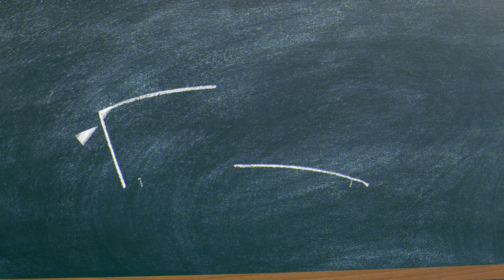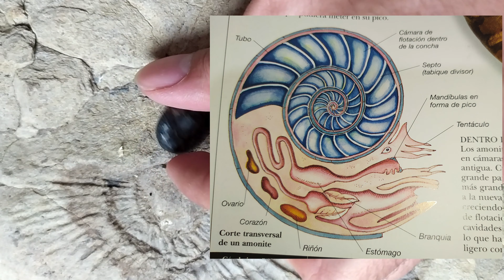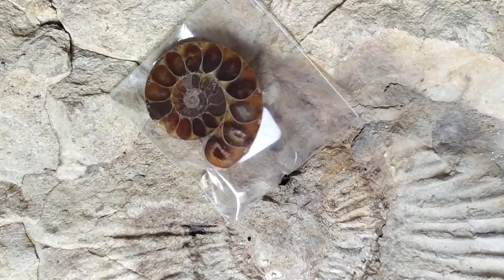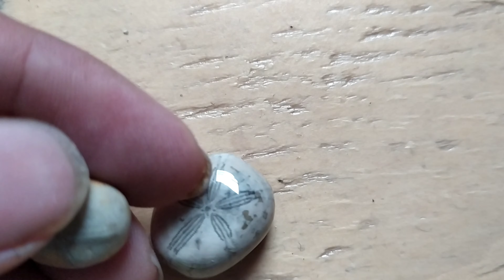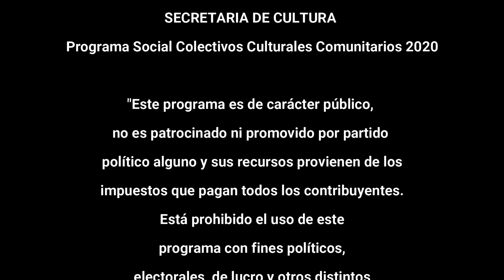FÓSILES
En video de hoy, es Fósiles, donde daremos información sobre la formación de fósiles, algunos ejemplos, la importancia de los mismo, y elaboraremos varios fósiles con el material del kit. envíanos tus fotos de fósiles como quedaron!!!Que lo Disfruten!.

El libro es: Lambert, D., Naish, D & Wyse, E. 2010. DK. Enciclopedia de Dinosaurios y de la Vida Prehistórica. Blount, K. & Crowley, M. (eds). Edit.  Dorling Kindersley.

Para cualquier duda, o comentario puedes escribir en la caja de comentarios o en: Grupo de Facebook: El Guardian de las Palabras 6

POR FAVOR, recuerda inscríbete en cada video en el siguiente link para que Secretaria de Cultura lleve un registro de las actividades y poder desarrollar próximos talleres Gracias.

Los datos que solicita la página para Secretaria de

Cultura son:

Folio: 417

Colectivo: EL GUARDIÁN DE LAS PALABRAS
Proyecto: CIENCIA DESDE TUS SENTIDOS
Actividad (DEPENDE DEL VIDEO):  FÓSILES

Tipo de actividad: TALLER

Especialidad: DIVULGACIÓN DE LA CIENCIA